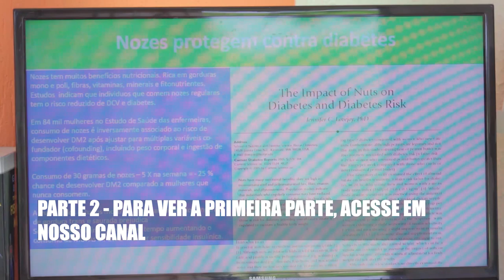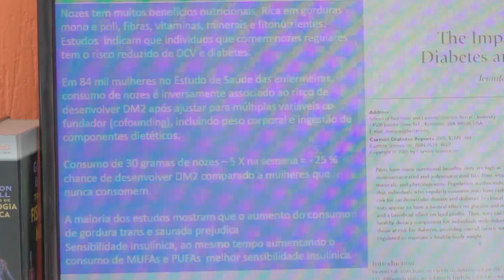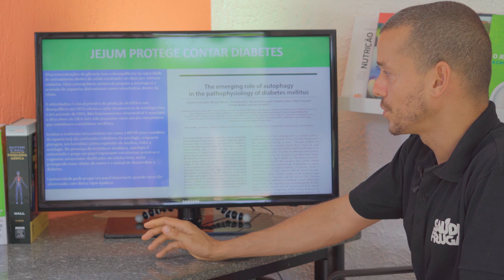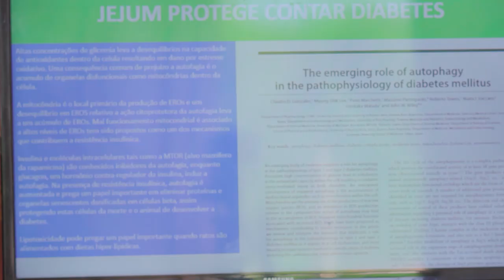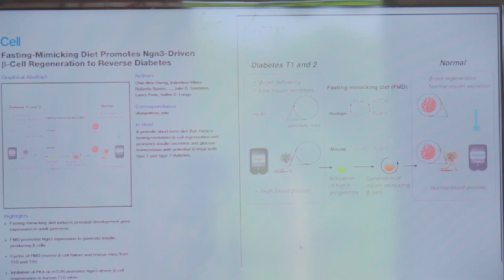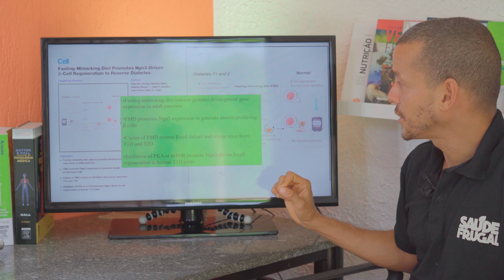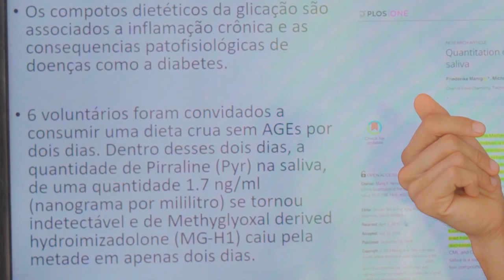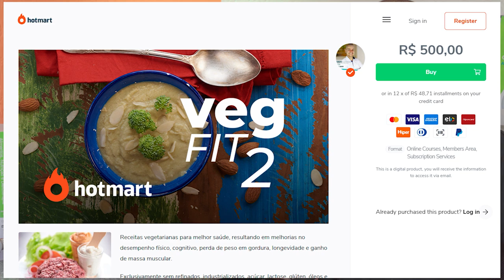JEJUM CURA DIABETES TIPO 1 e 2? INSULINA VOLTA E RESISTÊNCIA INSULINA REDUZ?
JEJUM CURA DIABETES TIPO 1 e 2? INSULINA VOLTA E RESISTÊNCIA INSULÍNICA SOME!

5 RAZÕES PARA SUBSTITUIR O ARROZ! Troque o arroz por isso!

InstaG: @drcorassa